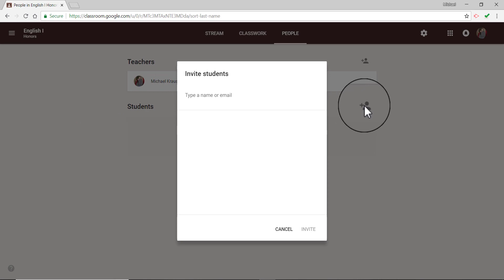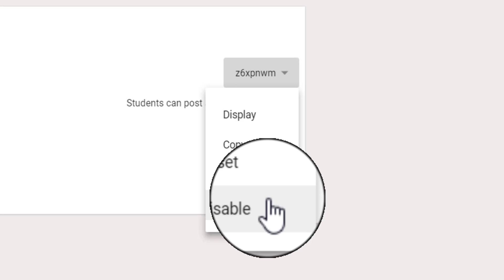How to Invite Students to Google Classroom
Inviting students is very easy in Google Classroom!

This video shows the two ways to invite your students in your Google Classroom!